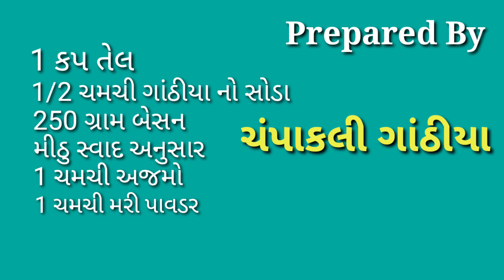Champakali Gathiya Recipe | ચંપાકલી ગાંઠીયા બનાવવાની રીત | સૌરાષ્ટ્ર ના પ્રખ્યાત ચંપાકલી ગાંઠીયા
all type of Kitchen recipe,
Desi gujarati,
all type of healthy food,
hotel type all recipe,
good for health,
home made desi gujarati test,